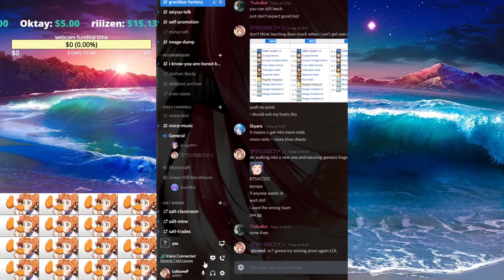【グランブル/Granblue】 (Water M1) Prometheus / プロメテウス (Impossible/HL) Solo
It only took 5 months.
Had my voice muted by accident on OBS :((((((((((